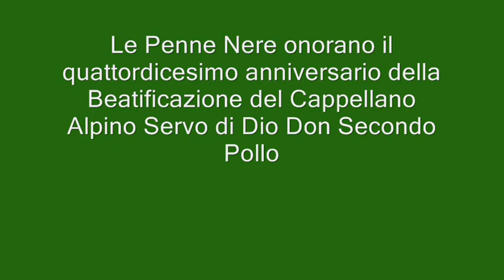VERCELLI - Gli Alpini onorano il Beato Don Secondo Pollo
La spontanea fratellanza dello spirito montanaro, i sentimenti di amicizia nati e rafforzati nel vivere fianco a fianco la guerra in montagna, la consapevolezza di poter sempre e comunque contare sul commilitone fanno grandi i valori che ogni giorno gli Alpini portano avanti. La loro devozione è per il loro primo "santo", modello di vita e fede, il "martire della carità" Beato Don Secondo Pollo. Ecco perché le Penne Nere del Vercellese, con il Presidente della Sezione Alpini di Vercelli Piero Medri, ed il Gruppo "Don Secondo Pollo", diretti da Flavio Negro, hanno celebrato solennemente, domenica 10 giugno 2012, il quattordicesimo anniversario della Beatificazione del Cappellano Alpino Servo di Dio Don Secondo Pollo. La manifestazione ha avuto inizio alle ore 9, in Piazza degli Alpini a Vercelli.